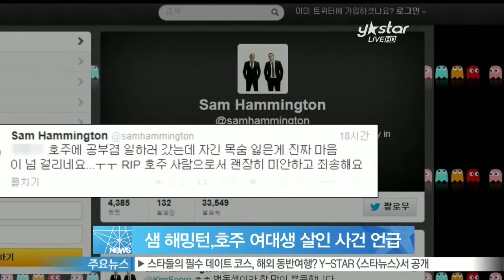[Y-STAR]Hammington, "It's very pity that Korean student died in Australia"(샘 해밍턴, 호주서 여대생 살인사건 안타까워)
방송인 샘 해밍턴이 호주서 일어난 여대생 살인사건에 대해 미안한 마음을 전했습니다.

샘 해밍턴은 26일 자신의 SNS에 피해 여대생 이름을 언급하며 '호주에 공부 겸 일하러 갔는데 자신의 목숨을 잃은 게 진짜 마음이 걸린다'며 '호주 사람으로서 굉장히 미안하고 죄송해요'라고 사과의 글을 올렸는데요.

앞서 호주 언론은 지난 25일 한국인 워홀러 A씨가 브리즈번 도심 인근 공원에서 사망한 채 발견됐다고 보도했습니다.

한편, 호주 출신 샘해밍턴은 각종 방송 프로그램을 통해 한국에 대한 남다른 애정을 나타내, 누리꾼들에게 많은 사랑과 응원을 받고있습니다.